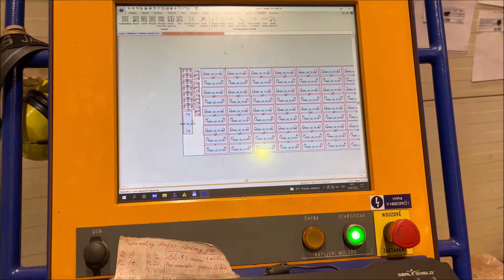Obsluha pálicího stroje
Ukázka náplně práce pracovní pozice obsluha pálicího stroje ve firmě S.O.K. stavební v Třebíči.